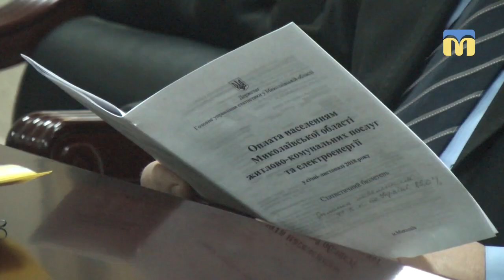Платіжки електропостачальної компанії мають інформативний характер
Жителі Миколаївщини з початку 2019-го сплачують за електроенергію товариству з обмеженою відповідальністю “Миколаївська електропостачальна компанія”.  Люди отримали перші платіжки. Чи змінилася вартість спожитих послуг — дізнавалися наші кореспонденти.